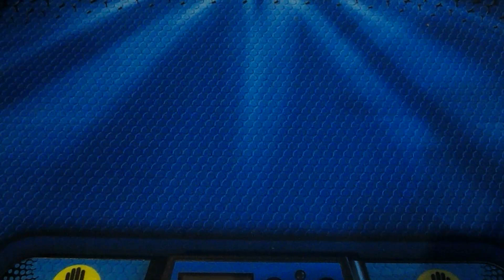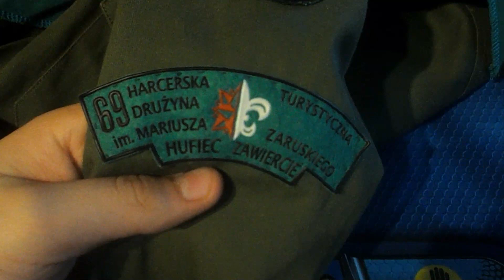Q&A/Pytania i Odpowiedzi #2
Nie wyszło krótko, ale i tak się spieszyłem :P
Czekam na kolejne pytania :D